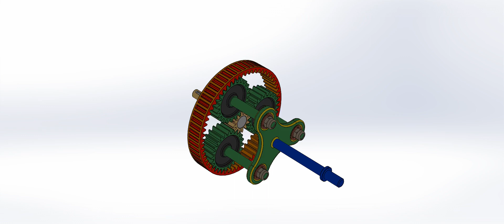Planetary Gear Mechanism